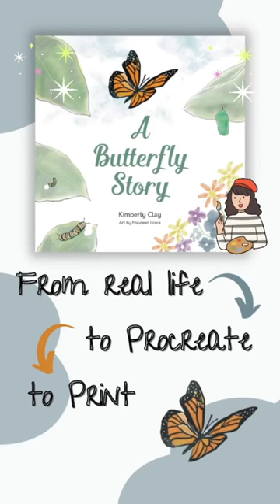A Butterfly Story - From Photo to Procreate to Print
Most of our illustrations in "A Butterfly Story" come from our own photo collection and are drawn in @Procreate.

Shop more of our children's books, journals, activity books, and notebooks at kimmoe.com!

 "A Butterfly Story" is a must-have for any child (young or old!) who loves butterflies, bugs, or nature.

A sweet story with fun-to-read rhymes highlighting the magic and whimsy that comes with raising monarch caterpillars!

From searching for caterpillars...

"The tiniest caterpillar was just hanging out
on that leaf on a plant
in the field just now."

.to caring for them at home...

"Their house got messy,
'What is all that stuff?'
'It's POOP!' Dad said. 'We better clean up.'"

...to sending them out into the world...

"It flew right out
and went straight to the sky.
And I said farewell
to my sweet butterfly."

...this book captures the wonder of nature through a child's eyes.